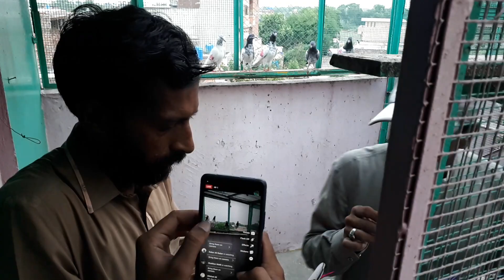Ustad Ashraf Bhatti Shair e Kasur, Asooj 2022 pehli Parwaz | 0307-630-31-61 Hero Bhai Lahore